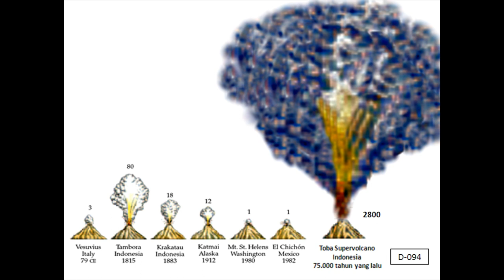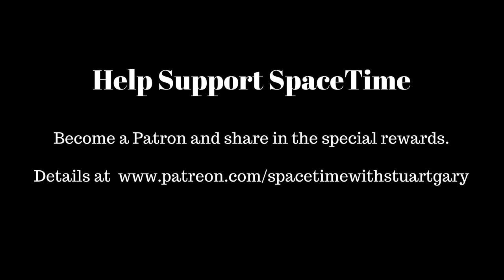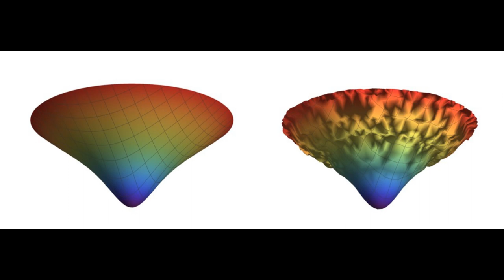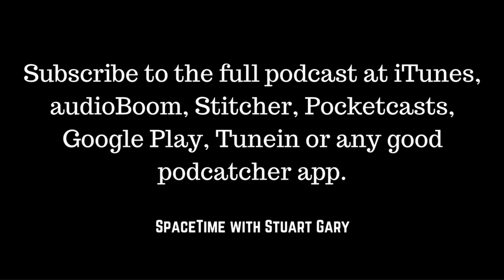Rare meteorites challenge our understanding of the solar system - SpaceTime with Stuart Gary S20E48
NEW! Help keep Stuart fed and with a roof over his head...just kidding...but you can help SpaceTime by becoming a patron...and we have rewards for you.

* Rare meteorites challenge our understanding of the solar system
Astronomers may need to revise sciences current understanding of the early solar system following the discovery of rare minerals in ancient meteorites. The new findings mean the history and evolution of the solar system may have been somewhat different from what scientists previously thought.

*The volcano that almost wiped out the human species still alive and active
A new study has concluded that the Toba super volcano which almost wiped out the human species 74 thousand years ago – is still alive and active today. The report has warned that the rare but spectacular eruptions of super volcanoes experience ongoing, smaller eruptions for tens of thousands of years after the initial event.

*New evidence of frost on Moon's surface
Scientists using data from NASA's Lunar Reconnaissance Orbiter have identified bright areas in craters near the Moon's south pole cold enough to have lunar surface frost. The new findings are based on an analysis that combined surface temperatures with information about how much light is reflected off the moon's surface.

*No Universe without the big bang
Professor Albert Einstein’s relativity theory tells us that the curvature of spacetime was infinite at the time of the big bang 13.8 billion years ago. The problem is sciences mathematical understanding breaks down at that point of singularity. Now scientists have tried to take that a step further.

*Ariane 5 launches its heaviest payload ever
An Ariane 5 rocket has carried its heaviest yet payload launch into orbit. Arianespace flight VA237 blasted off from the European Space Agency’s Kourou space port in French Guiana carrying the ViaSat-2 and Eutelsat-172B telecommunications satellites into geostationary transfer orbits.

For more, follow SpaceTime on Facebook, twitter, Tumblr, YouTube, Instagram, Google+ and Clammr: